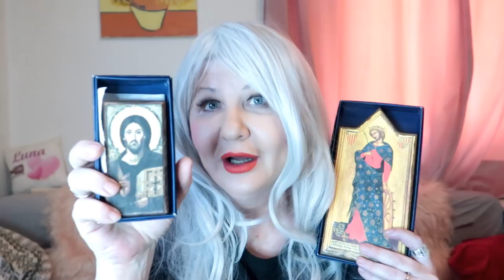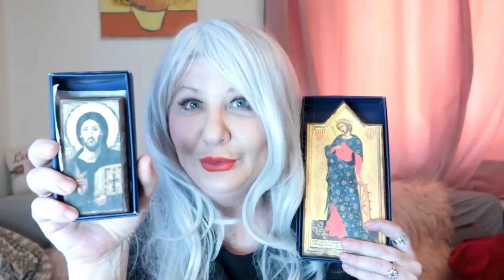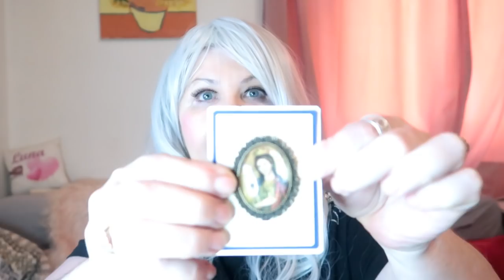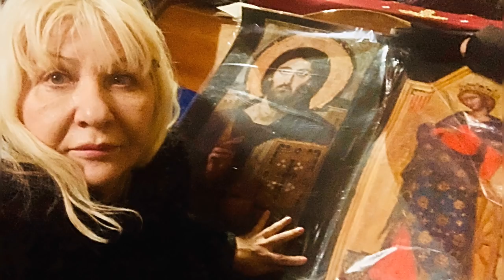Cudotvorni Prsten Svete Katarine sa Sinaja i NESAGORIVA KUPINA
BOŽIJA ČUDA SVUDA OKO NAS - PUT-ISTINA-ŽIVOT Manastir Sveta Katarina i Sinaj Cudotvorni Prsten Svete Katarine i Nesagoriva Kupina
Manastir Svete Katarine je sagrađen na mestu ispod Sinajske gore, u Egiptu, gde se prema Starom zavetu Gospod obratio proroku Mojsiju oko 1400. godine pre Hrista, kod nesagorive kupine.
Godine 330. na tom mestu carica Jelena, majka cara Konstantina Velikog, podigla je kapelu posvećenu Bogorodici. Uz tu kapelu odlukom cara Justinijana I (527-565) i carice Teodore gradi se crkva, trobrodna bazilika od crvenog granita kojim obiluju sinajske planine.
Mojsije je tu, na mestu sadašnjeg manastira, video plameni oganj u žbunu kupine koji gori, a ne sagoreva, i čuo je glas anđela Božijeg: „Mojsije! Mojsije! Izuj obuću svoju s nogu svojih, jer je mesto gde stojiš sveta zemlja“.
U okviru manastira nalazi se i bunar, gde je Mojsije prvi put video i upoznao svoju ženu.
Kupinov žbun je jedinstven u svetu. Pokušavali su ljudi da presade njegove mladice na neko drugo mesto, ali se nigde nisu primile. Delovi nesagorive kupine su slati na analize u relevantne laboratorije, gde je utvrđeno da je kupina verovatno stara koliko i Mojsije.
Manastir je okružen najvišim vrhovima granitne planine Sinajske gore.
Crkveni objekti su, pre svega u odbrambene svrhe, opasani četvorougaonim kamenim zidinama sa četiri kule. Godine 542. car Justinijan i carica Teodora otpočeli su gradnju nove crkve i monaškog konaka.

Unutrašnjost crkve ukrašena je krajem VI veka. Ime Sveta Katarina nosi od IX veka, kada su mošti te velikomučenice, rođene

SVEDOCENJE Jedne Noci, Istina, Moj Zivot 8 DEO blog Cela Play Lista Videa Moja Zivotna Prica

Luna London Serbia brexit trump new exotic royal sveta gora jerusalem blog vlog vesti dnevnik vreme prognoza jutarnji program zadruga boris johnson no deal exclusive trending youtube video lunatube cooking food